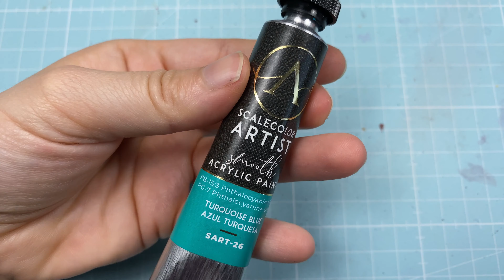Tutorial Sheol Board Game - Come dipingere The Breathless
Nel video di oggi vediamo come dipingere The Breathless, una delle fantastiche miniature del gioco da tavolo Sheol Board Game, un progetto tutto italiano di Luna Oak Studio nato grazie a Kickstarter. Non so a voi, ma a me l'ambientazione stuzzica moltissimo.

🏅I miei 10 prodotti preferiti:
Pennelli Roubloff Kolinsky parziale
Colori Ak Interactive, set Anime Figure

Altri strumenti consigliati:
Green Stuff World Serie Silver (sul sito ufficiale)

Primer
Molotow:

Cutter di precisione
Tappetino da taglio
Green Stuff

🌿Zollette d’erba/erba statica/ecc
Scorched tuft
Highland tuft
Swamp tuft
Lowland Shrubs
Jungle Tuft
Winter Tuft
Woodland Tuft